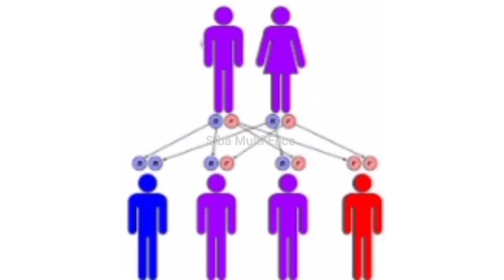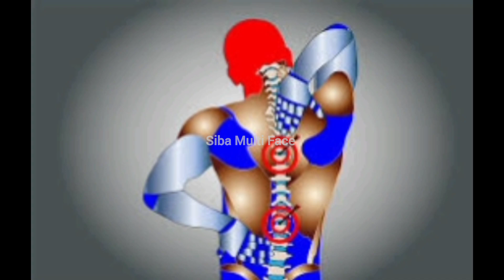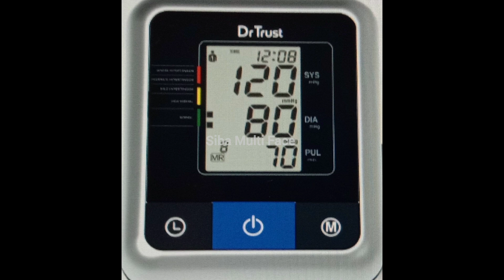மாரடைப்பின் அறிகுறிகள் | Heart Attack in Tamil | Dr.D.Sivaprakasam | 427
Heart Attack in Tamil | Dr.D.Sivaprakasam | 427 | Siba Multi Face |

This video is prepared by Dr.D.Sivaprakasam.    If you like this video please share with your relatives and friends. You will get notification whenever I publish  my videos. Please send your useful comments in the comment box.

Dr.D.Sivaprakasam is a Consultant Psychologist at Erode. He has published more than 100 articles on Psychology and Health. He is a good motivational speaker.  He has received plenty of awards.
Through his YouTube channel "Siba Multi Face"  he has published more than 400 useful videos. Please view them and be benefited.

இந்த வீடியோவை Dr.D.சிவப்பிரகாசம் தயாரித்துள்ளார். இந்த வீடியோ உங்களுக்குப் பிடித்திருந்தால், உங்கள் உறவினர்கள் மற்றும் நண்பர்களுக்குப் பகிரவும். எனது சேனலுக்கு சப்ஸ்க்ரைப் செய்து பெல் ஐகானை கிளிக் செய்யவும். நான் எனது வீடியோக்களை வெளியிடும் போதெல்லாம் அறிவிப்பைப் பெறுவீர்கள். உங்கள் பயனுள்ள கருத்துக்களை கருத்துப் பெட்டியில் அனுப்பவும்.

Dr.D.சிவப்பிரகாசம் ஈரோடு நகரத்தில் உளவியல் ஆலோசகராக உள்ளார்.  உடல் நலம் மற்றும் மன நலம் பற்றி 100  கட்டுரைகளுக்கு மேல் எழுதியவர்.   ஊக்கமூட்டும் சிறந்த  தன்னம்பிக்கைப் பேச்சாளர். பல்வேறு விருதுகளைப் பெற்றவர். அவரது "Siba Multi Face" YouTube Channel மூலம் இதுவரை 400க்கும் மேற்பட்ட உபயோகமான வீடியோக்களை வெளியிட்டுள்ளார். அவைகளைப் பார்த்துப் பயன் பெறவும்.